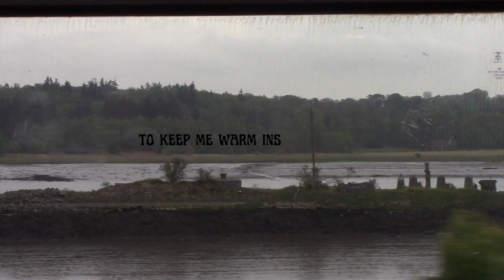film 1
visuals with a poem